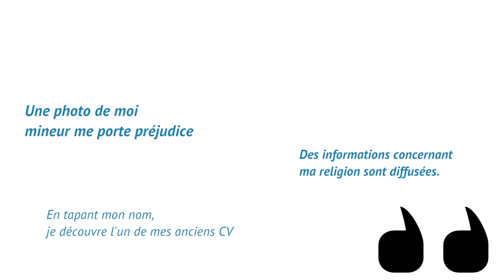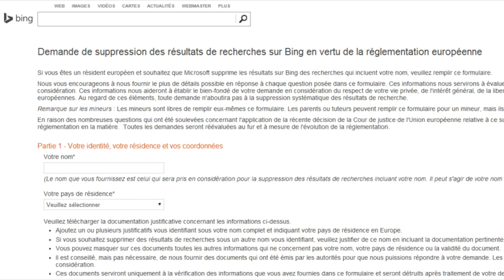Utiliser le droit à l'oubli de Google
Faire “disparaître” des contenus indésirables, c’est possible...
Les principaux moteurs de recherche (Google, Yahoo, Bing) proposent des formulaires permettant aux internautes de demander la désindexation de contenus qui leur portent préjudice ou qui sont jugés contraires aux Lois en vigueur. Parfois utiles, ces procédures doivent être considérées comme les derniers recours et ne sauraient constituer l’unique réaction face à la mise en ligne de contenus négatifs. Ce tutoriel vous permet de découvrir la procédure concernant le moteur de recherche le plus utilisé aujourd’hui : Google.

Une coproduction de la Région Auvergne Rhône-Alpes & ses partenaires
Licence CC-BY-SA